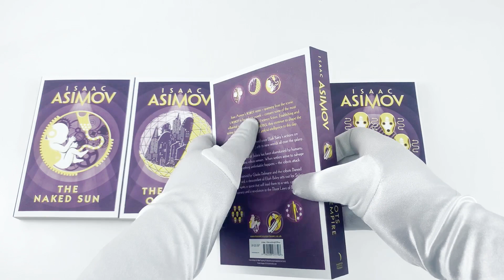Isaac Asimov Foundation Series 6 Books Collection Set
Description:

Foundation:
The first volume in Issac Asimovs world-famous saga; winner of the Hugo Award for Best All-Time Novel Series.Long after Earth was forgotten; a peaceful and unified galaxy took shape; an Empire governed from the majestic city-planet of Trantor. The system worked; and grew; for countless generations. Everyone believed it would work forever. Everyone except Hari Seldon.

Foundation and Empire:
Foundation and Empire is the story of first contact between the two Foundations of Hari Seldon. The Seldon Plan guided the First Foundation safely through two centuries of chaos as the Galactic Empire disintegrated. Seldon's recorded holographic image appeared in the Council Chamber on Terminus at moments of crisis predicted by pshychohistory; and his voice was heard.

Second Foundation:
When the First Foundation was conquered by a force Seldon had not foreseen the overwhelming power of a single individual; a mutant called the Mule the second Foundation was forced to reveal its existence and; infinitely worse; a portion of its power.

Prelude to Foundation:
In PRELUDE TO FOUNDATION; what happened in the many centuries before the events made famous in Asimov's other Foundation novels hitherto only hinted at is now revealed.The Key to the Future It is the year 12;020 G.E. and the last Galactic Emperor of the Autun dynasty; Cleon I; sits uneasily on the throne. These are troubled times and Cleon is desperate to find a way to calm them.

Foundation and Earth:
The epic story of the Foundation is one of the great classics of science fiction by the Grand Master of the genre. Isaac Asimovs legendary saga; winner of the Hugo Award for Best All-Time Novel Series; has enthralled generations of readers and continues to amaze.All records of Earth have been removed systematically from the libraries of Foundation worlds.

Foundations Edge:
It is 498 years since the two Foundations came into existence half-way through the Interregnum planned by Hari Seldon. The Second Foundation has once more successfully concealed its existence so that the laws of psychohistory can operate to usher in a new Empire ruled by the mental sciences.The Second Foundation is thought to be extinct except by Councilman Golan Trevize.